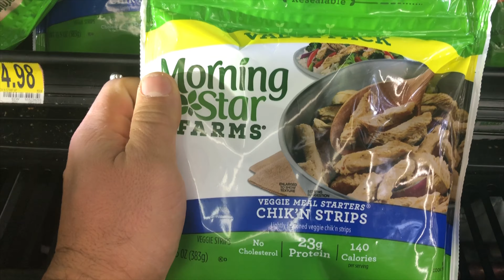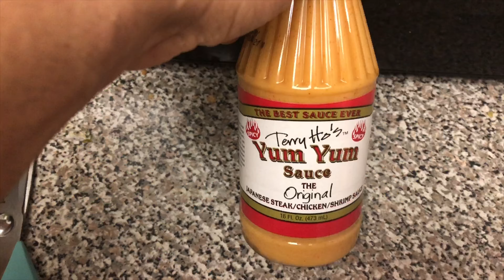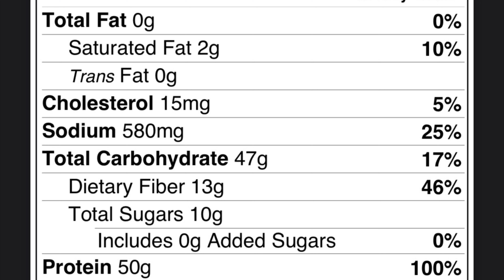Bodybuilding vegetarian meal prep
Making meal prepping for bodybuilding easy painless and quick